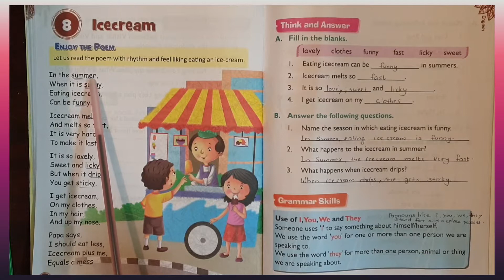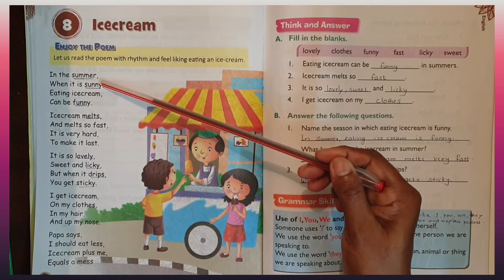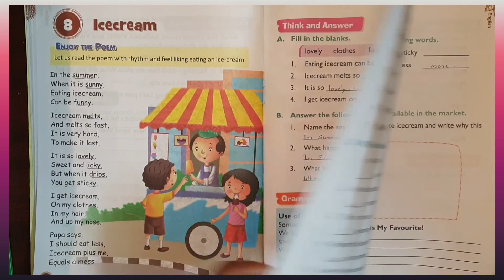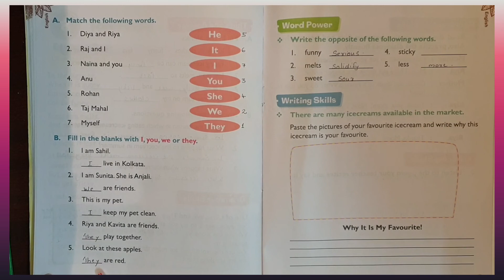GRADE -1 🍨 LESSON-8 🍨ICECREAM 🍦 🍨 🍦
CBSE
FLASH TERM TEXT